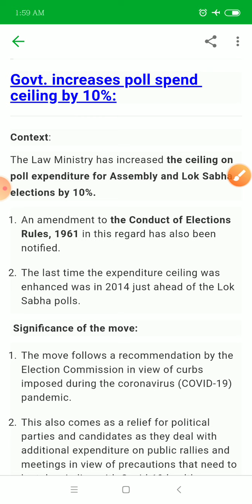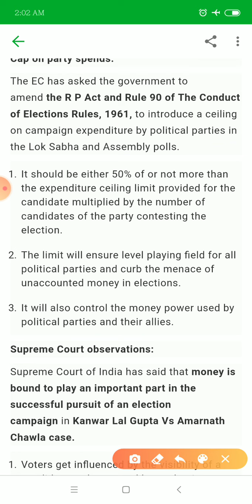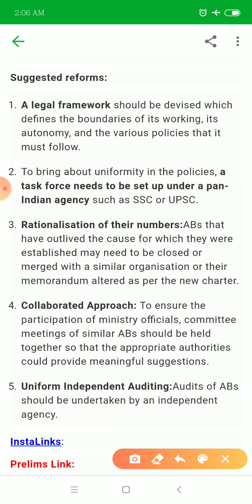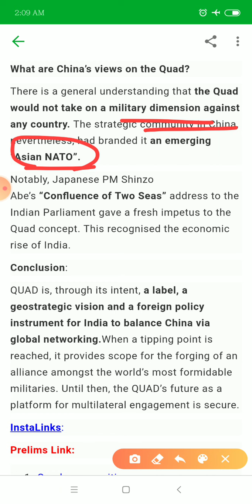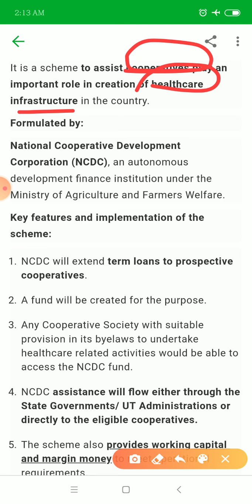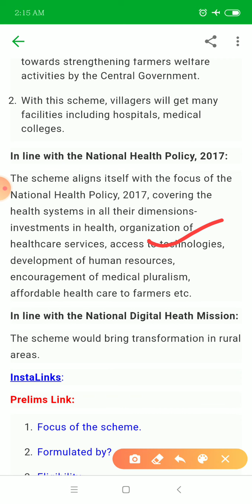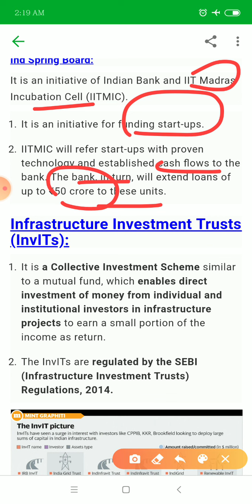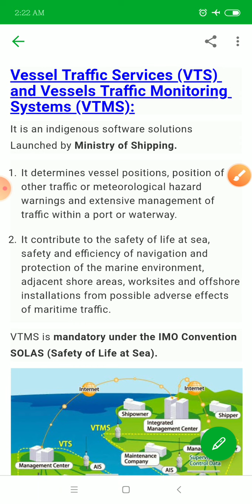21 OCTOBER 2020 CURRENT AFFAIRS EXPLANATION...THE HINDU,PIB,INDIAN EXPRESS,ECONOMIC TIMES